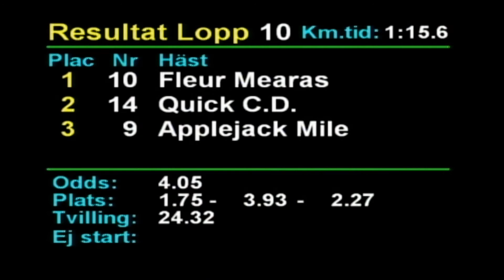2020 10 31 Romme Lopp 10